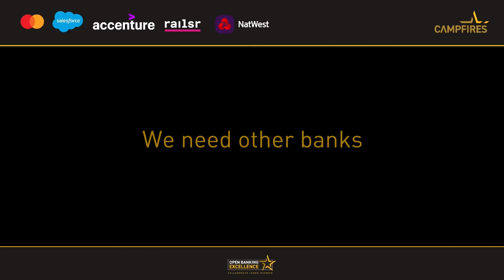April Campfire - Raffaele Brusco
What is Open Banking Excellence (OBE)?
Open Banking Excellence (OBE) is the world's leading community of Open Banking and Open Finance pioneers. It's an industry 'campfire' that brings together FinTechs, banks, industry participants, regulators, BigTech companies and legal advisers to learn, share stories, spark debate and collaborate.

Our mission is to be the authentic voice representing a global movement of like-minded experts who through collaboration provide technical, regulatory and legal insight into Open Banking and Open Finance and their wider implications for a dynamic, innovative and fast-growing financial sector.

We believe Open Finance will help build a better world through financial inclusion, social change and by providing greater control and choice to us all.